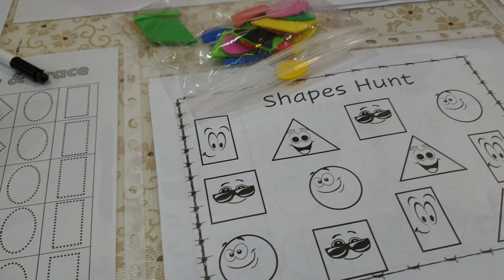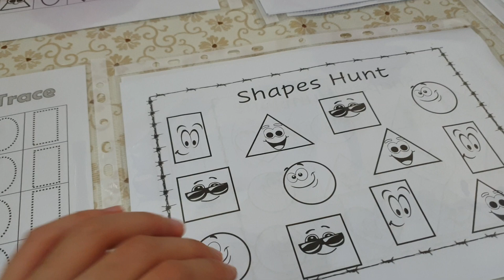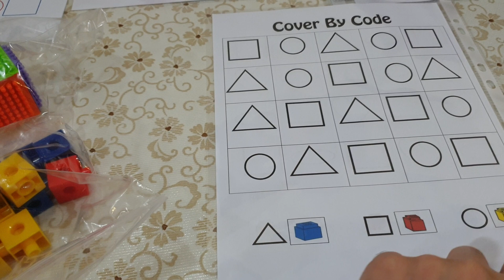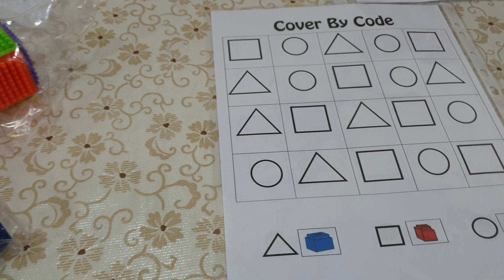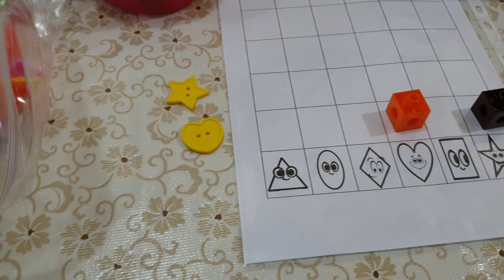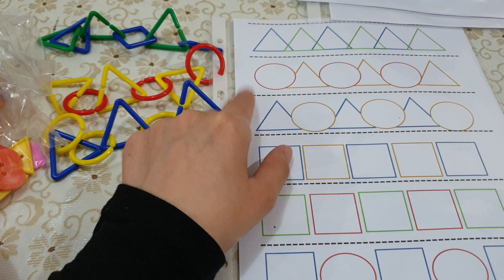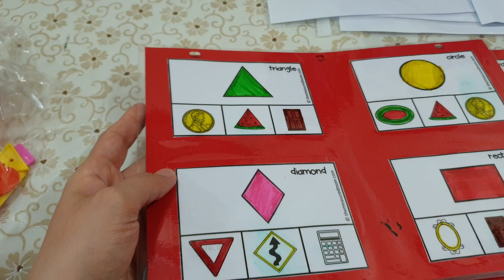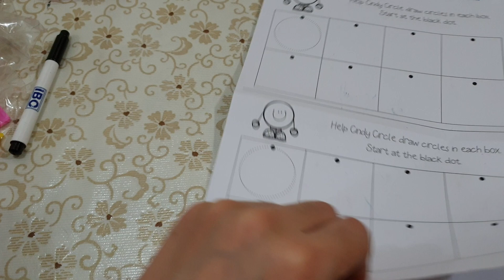Fun Hands-On Activities for Shapes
These are fun games and activities that children can practice to review the names of the shapes. Feel free to download any of these activities for your personal or classroom use.